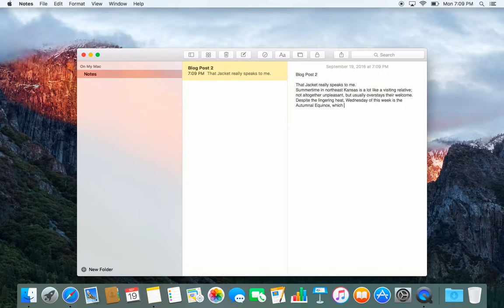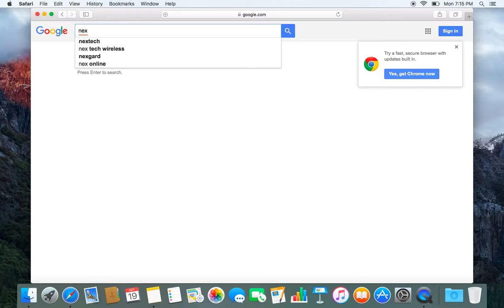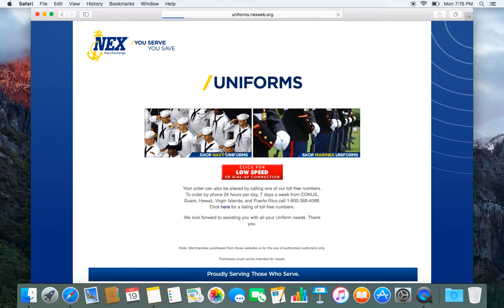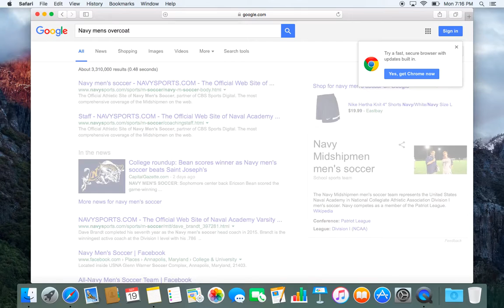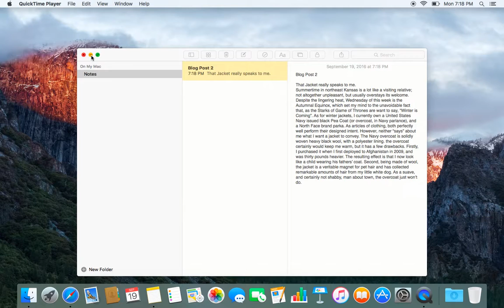Greg Writing recording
This is a screen grab of me writing a blog post response to Grant McCracken "Clothing as Language"